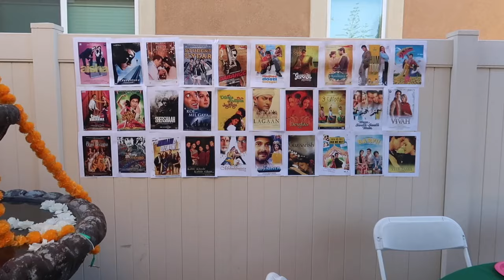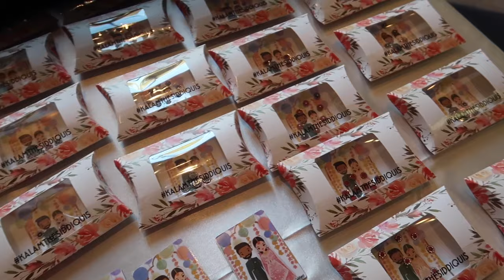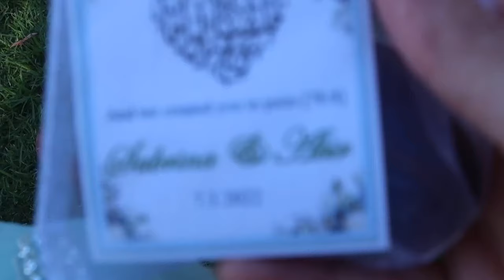VLOG 106 | Abir and Sabrina's Bangladeshi Wedding | Haldi, Bollywood Party, Mendhi Night, Reception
Get ready for this lonnnnng vlog of my cousin Sabrina, and Akram's childhood friend Abir's wedding celebrations! Finally posting this, one year later (everyone wish them a happy anniversary!) but it was so fun making this and looking back to all our memories.

Event One: At home DIY decor Haldi Night / Fatiha in honor of Sabrina's Late Father

Event Two: Bollywood Party Sangeet - Dress up as your favorite Bollywood star!

Event Three: (FORGOT TO VLOG BUT ABIR'S MENDHI)

Event Four: Mendhi Night

Event Five: Outdoor Nikkah and Wedding Reception

Thumbs up if you lovin the return of our vlogs! We missed y'all :)